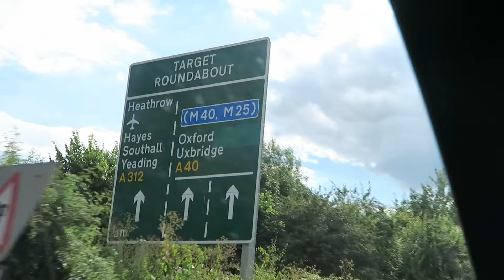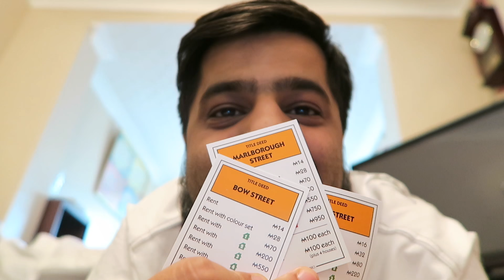MY MUM AND DAD ARE BACK!!! (Vlog)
Love my family!